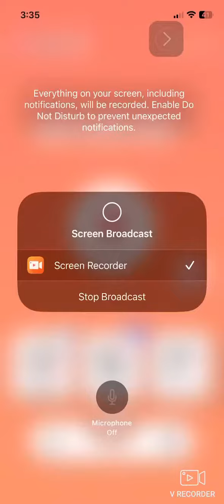August 8, 2023